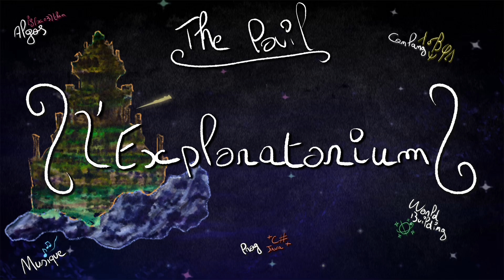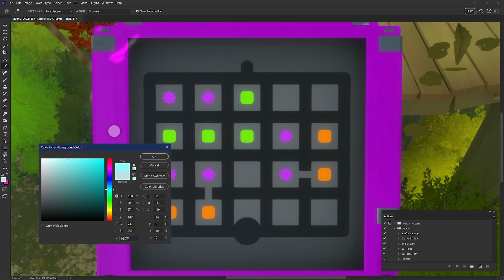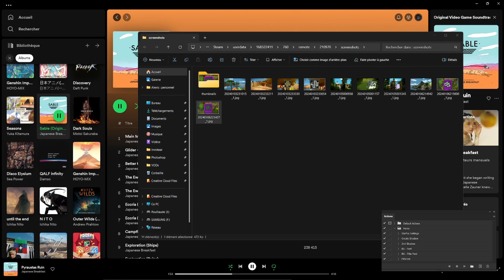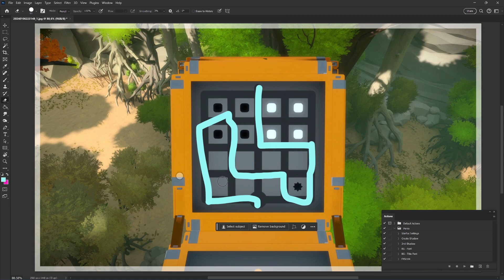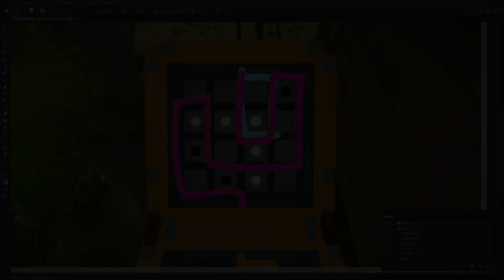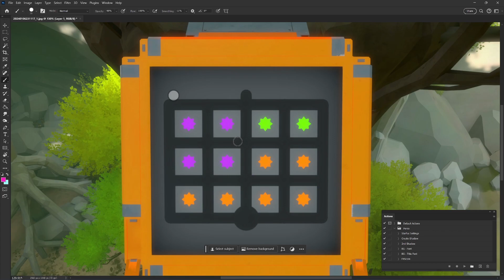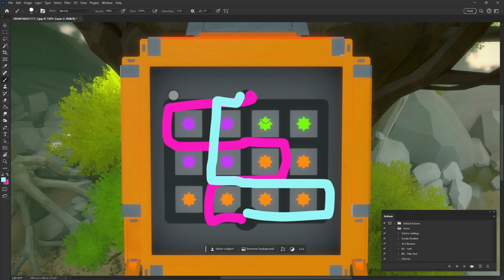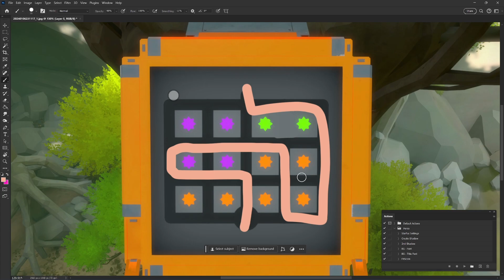On Continue L'Acrobranche & On Arrive au Labo Bio ! | THE WITNESS - LET'S PLAY FR #4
On continue The Witness !
Rapidement, The Witness c'est un jeu de puzzle en monde plus ou moins ouvert. Un jeu indé sorti en 2016 avec à la tête du projet Jonathan Blow qui avait fait Braid avant cela en 2009.

J'espère que l'aventure vous plaira !